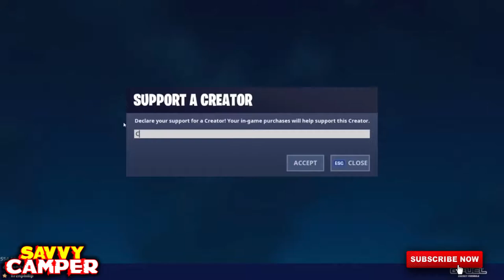Streamers REACT To *NEW* MOISTY PALMS & Greasy Grove BACK! + *NEW* FREE SKINS!